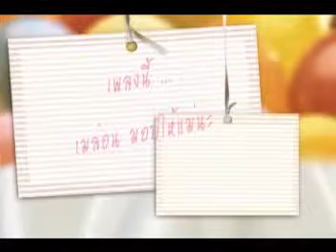วันแม่ของฉัน.mpg